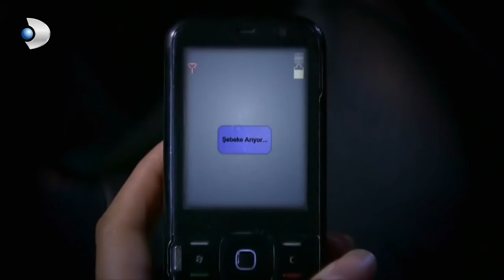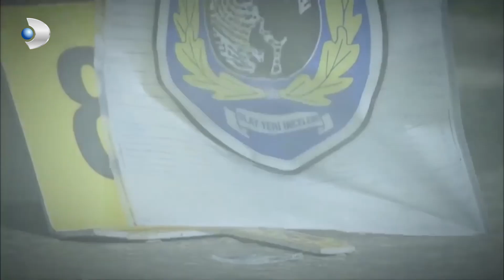Son Yolculuk... - Kanıt Özel Klip